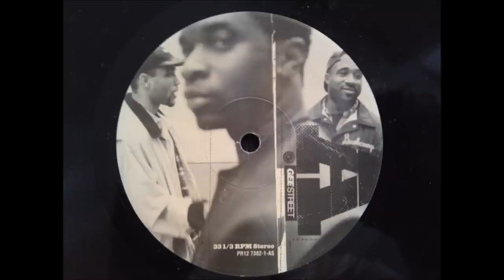Jungle Brothers - How Ya want It We Got It (Native Tongues Mix)